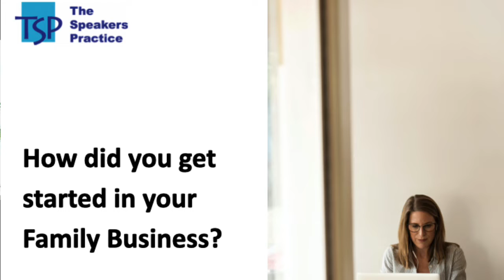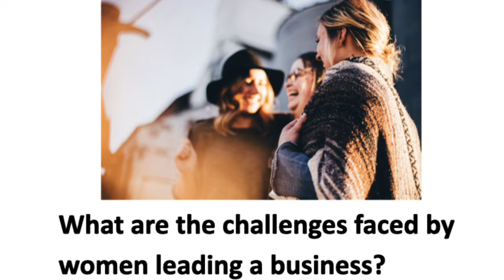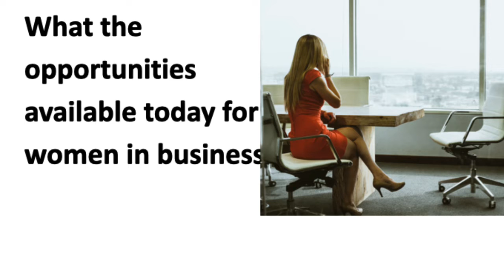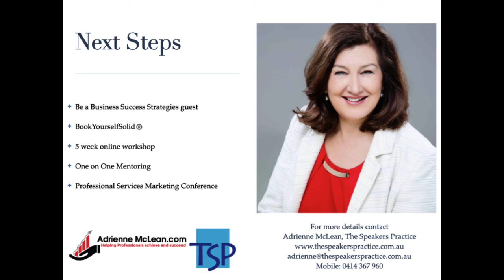Business Success Strategies - Essential Skills for Women in Family Business - Episode 45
Business Success Strategies is a series of interviews by Adrienne McLean, The Speakers Practice, with professionals who are experts in their field. Meeting and hearing about successful, tested strategies can really assist Service Professionals and Business Owners in so many ways.

In Episode 44, Adrienne McLean interviews Denise Archie, Coaching College. Denise is an educator, inventor, entrepreneur and being involved with Family Business is in her blood.

In this interview, Denise discusses these topics faced by women leading their own family business:
1. How did you get started in your family business?
2. What are the challenges faced by women leading a business
3. What are the opportunities available today for women in business?
4. What are some recommendations for balancing work and home life?
5. Learn more about Denise Archie.

Denise Archie raises some interesting points and also some practicalities about being in business and running a business with all the responsibilities.